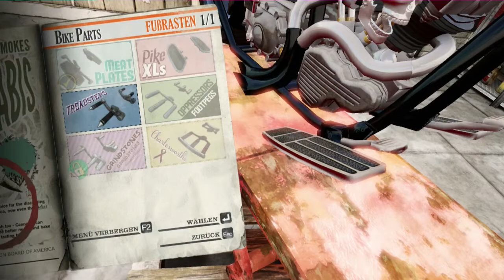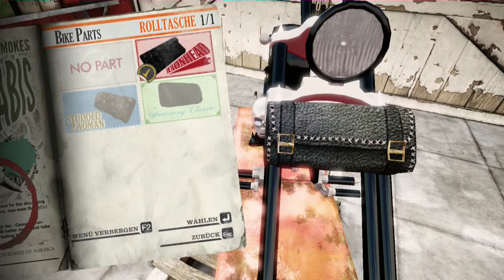Ride to Hell: Retribution #06 - Anvile - Let's Play Ride to Hell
Software: 505 Games, Activision, Bandai Namco, BitComposer, Capcom, Daedalic, Deep Silver, Koch Media, Konami, Microsoft, Nintendo, Rockstar, Sony, Square Enix, Ubisoft, Warner Bros.,Xilisoft
Twitch Live Stream Kanal
TeamSpeak3
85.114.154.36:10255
Du hast Facebook?
Du hast Twitter?
Unsere Homepage
Ihr wollt mal bei einem LP, Podcast oder ähnlichem dabei sein? Schreib uns eine Nachricht oder E-Mail